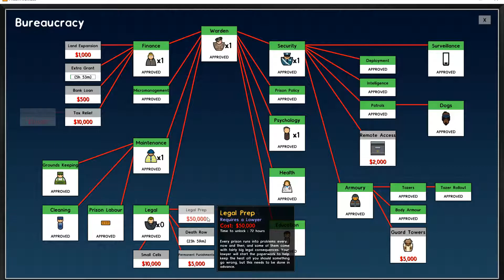Plumbstein Plays Prison Architect #9 Now Hiring CI's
Join in and have your say leave a comment of what you wanna see or any suggestions and i will be sure to get back to you.

We start our new female prison,  but always remember hell hath no fury like a woman scorned.

Plumbsteins slammer.

Get ready for a funny time as we fail.